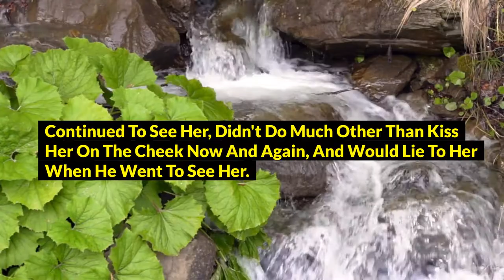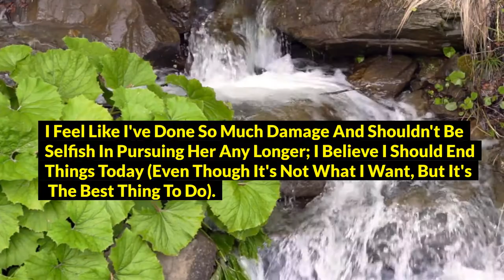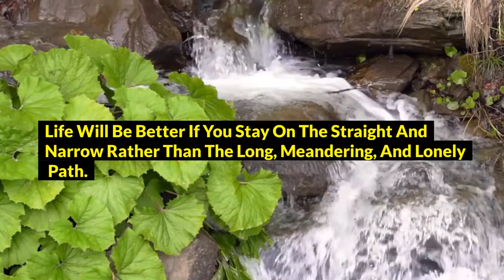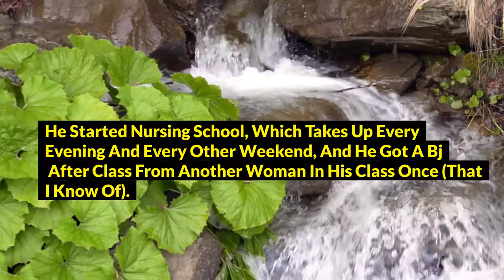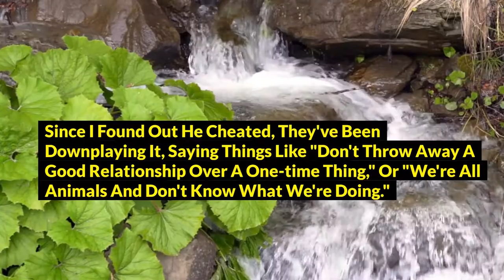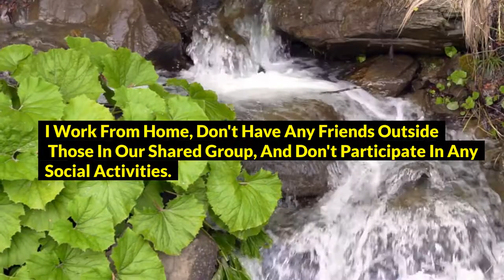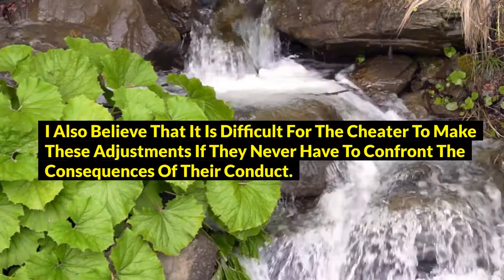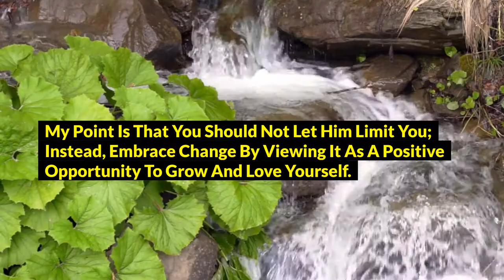I’m Always Nooked To Nude Addiction And End Up Thirsting To Different Women Now.. (Reddit Cheating)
Want To Get Back Your Ex GF Or BF